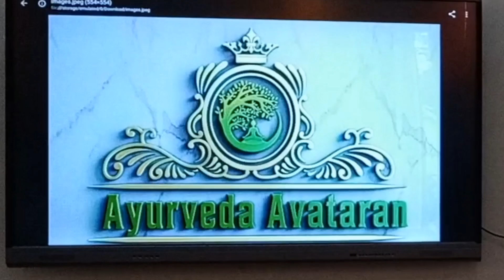Role Play of Ayurveda Avtaran Samhita (आयुर्वेद अवतरण संहिता)By GGIMS GORAKHPUR BAMS BATCH 2k22-2k23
Ravi Prakash - Daksha Prajapati
Dev and Aditya Kumar- Ashwini Kumaras
Siddhant - Indra
Naveen- Bhardwaj
Navratan - Atreya
Isha - Angira
Muskan- Vishwamitra
Abhanshu- Agastya
Anshu- Kashyapa
Anjali- Agnivesha
Rekha- Ksharpani
Kavita- Bhela
Harita- Umashankar Agrahari
Jatukarna- Ramgopal Tiwari
Parashara- Shubhanshu Tiwari

 Narrator - Arpita

 Shloka Recitation - Muskan, Komal, Samiksha, Ritu

 Video shooted & edited by Aman Raj 🤘